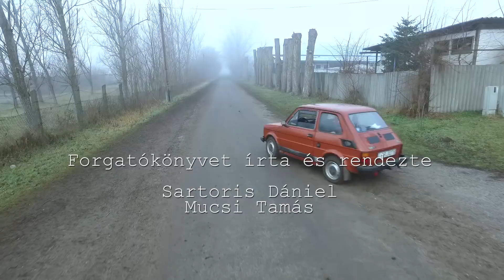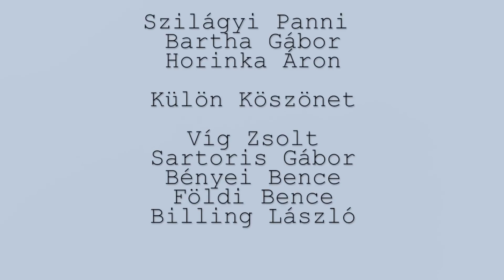12. BIG: Sartoris Dániel & Mucsi Tamás - Az út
12. BIG U19 kategória III. helyezett és közönségdíjas filmje.